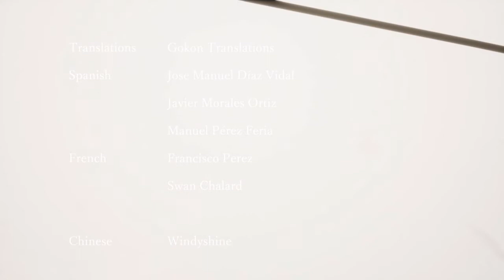Let's Play Rainy Season | First Playthrough, No Commentary Full Game Playthrough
Today, we're going to take a moment to enjoy and appreciate the simpler things in life. Sit back, relax, and see the world through the eyes of a child again in this beautifully-crafted cozy and unique casual game that encourages you to keep dreaming.

And, I encourage *you* to play this charming game for yourself (you can beat it in under an hour if you choose the 20 minute option)

**Headphones recommended for best effect**

Enjoy and game on, Neighbors!